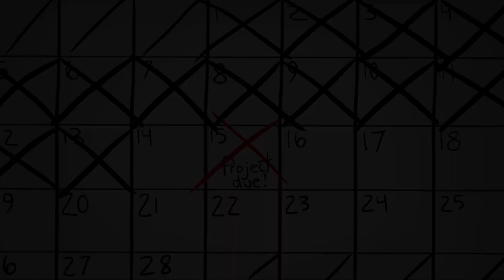3rd Place (High School), "Last-Minute Scraps" - Caleb Park / CapEd Movie Trailer Contest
CapEd 13th Annual Movie Trailer Contest

"Last-Minute Scraps"

Producer: Caleb Park, Century High School
Featuring: Caleb Park